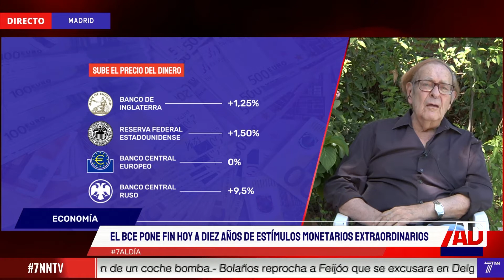ENTREVISTA RAMÓN TAMAMES SOBRE DECISIÓN DEL BCE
Entrevistamos a Ramón Tamames sobre la decisión del BCE de subir 50 puntos básicos: El BCE llega tarde respecto a la Reserva Federal.